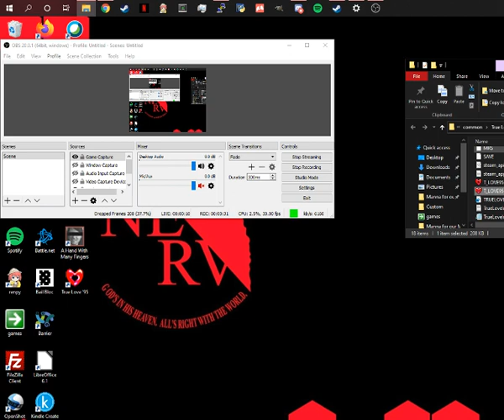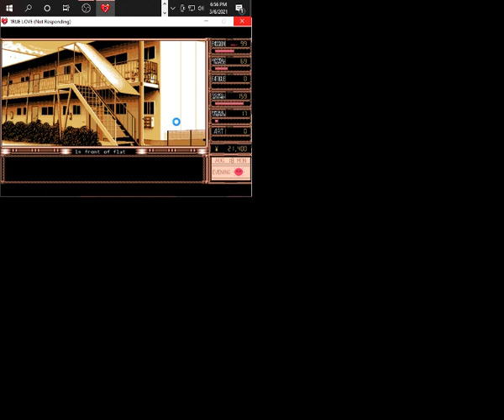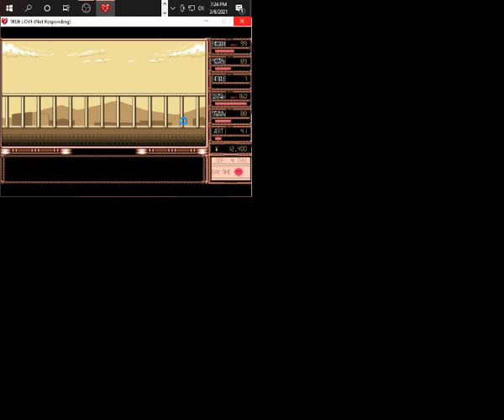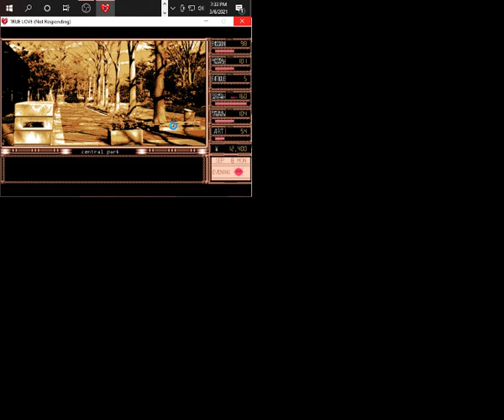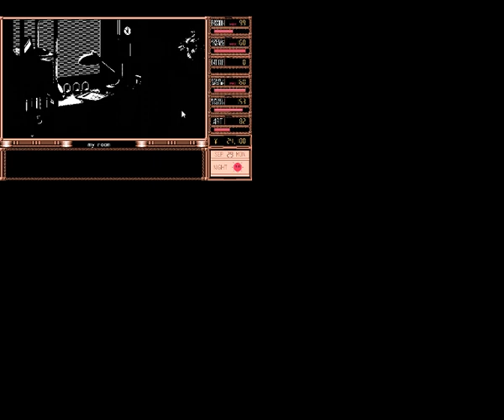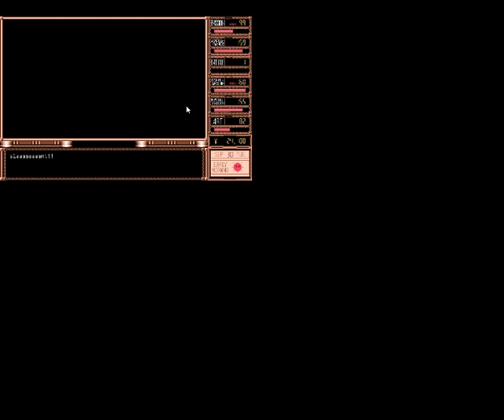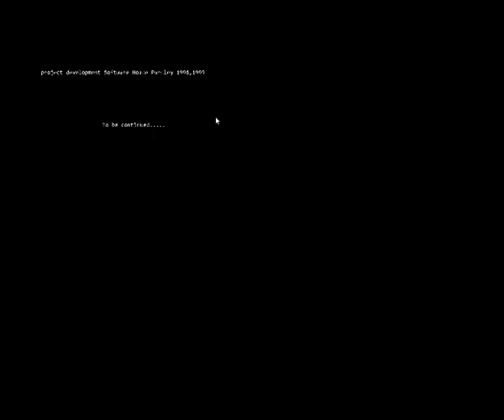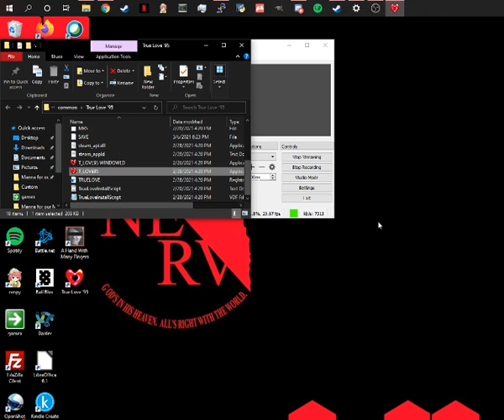Let's Play True Love 2021-03-06 18:46:47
A recording of my stream of True Love